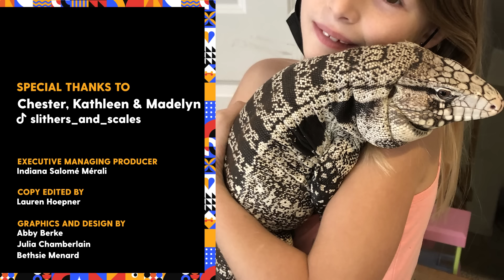Lizard Loves Cuddling With His Favorite Girl | The Dodo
Lizard who loves cuddling with his favorite girl insists on always being the little spoon 💚